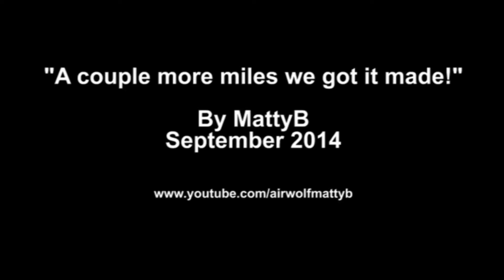A couple more miles we got it made! - Airwolf Operation Flashpoint Video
MattyB's 'A couple more miles we got it made!' video made using the game Operation Flashpoint.  Taken from the third season episode 'Annie Oakley'.

Its been a while since my last video so enjoy!   If you like the videos let me know by clicking the thumbs up icon, it will motivate me to make another.